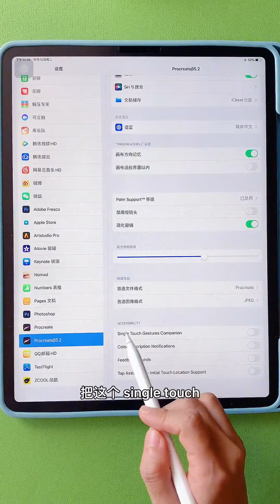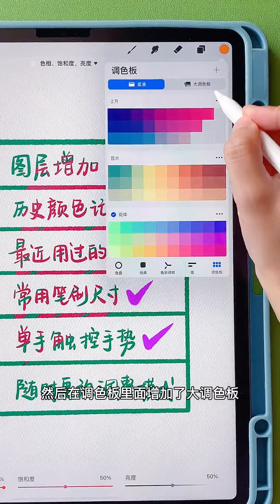盘点Procreate5 2版本的新功能！你们期待的图层终于增加啦！procreate